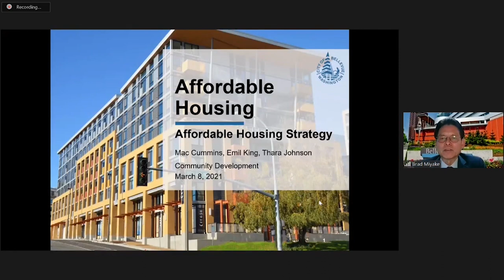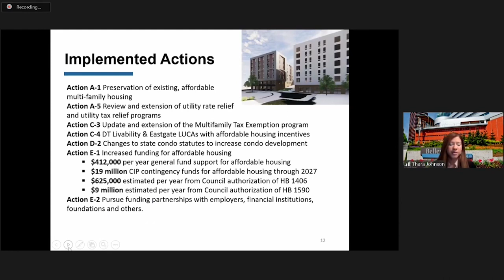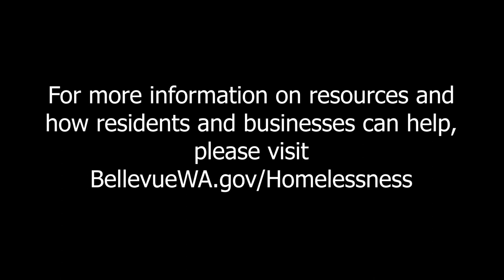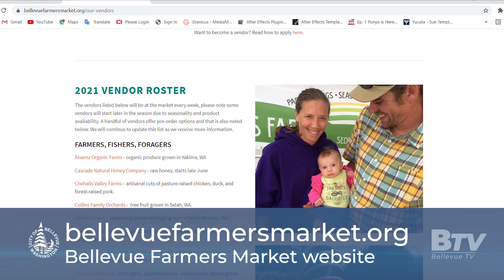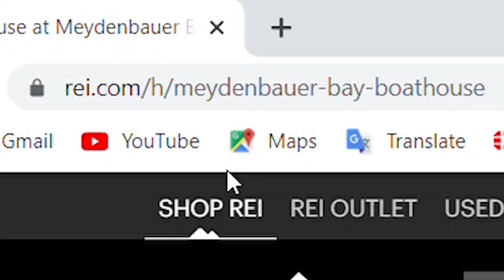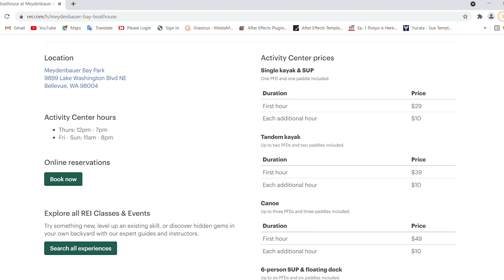Lake to Lake - June/July 2021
BTV profiles Homelessness Outreach Program

On the latest episode of Lake to Lake meet Clarke, a man who recently obtained permanent housing through the city’s homelessness outreach program and many community partners.
In addition, explore the Bellevue Farmers Market and learn where you can rent a canoe or kayak to escape the summer heat.